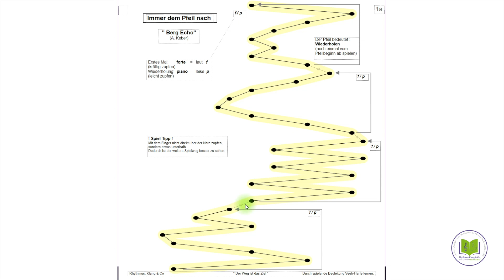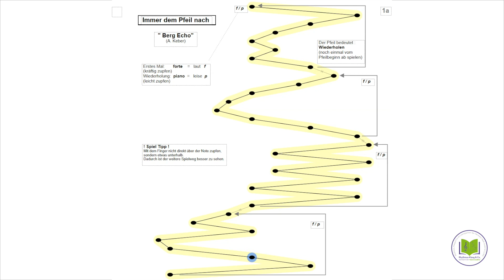"Der Weg ist das Ziel" - Veeh-Harfe® spielend leicht selber lernen (LEKTION 1A)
Der Kurs "Der Weg ist das Ziel" - VEEH-HARFE® spielend leicht selber lernen, ist im Musikhandel oder direkt hier online zu erhalten. (Siehe Link)
Der Kurs führt Sie anhand von 25 einzelnen Video-Lektionen in Kombination mit der dazugehörigen Notenblatt-Sammlung, durch die Spieltechnik der Veeh-Harfe®. Sie erlernen spielend leicht selbst ein Instrument und das ganz ohne vorherige Notenkenntnisse.
Ohne Druck können Sie Erlerntes jederzeit wiederholen und verfestigen.
Das Ziel, nach Beendigung des Kurses ist für Sie, eigene Melodien auf der Veeh-Harfe zu spielen.